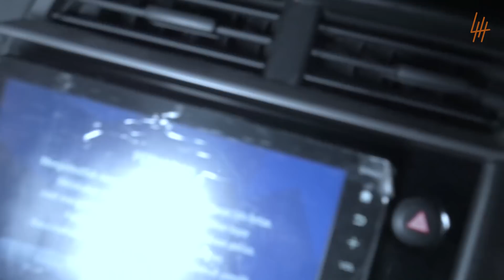🔴 456- DI BEG4L SOSOK IBLIS MERAH BERTANDUK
Host : @herryroshan
Co-Host : @yan.m.ar
Cameraman : @iamahdkhan
Asst Cameraman : @gocengpakebihun
Crew : @jef_ereysee